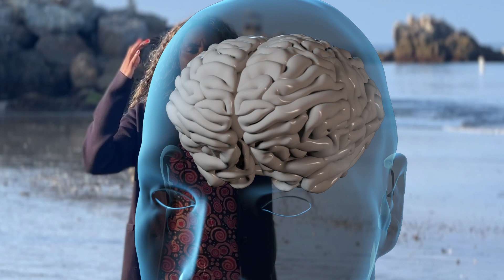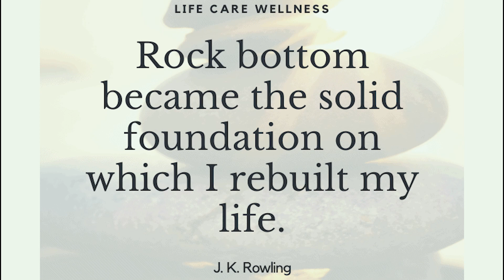WHO GETS ADDICTED SHOCKING TRAIT REVEALED EP 34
We all have the potential to get addicted to drugs.
But not all of us get addicted. Who gets addicted.
People with low cognitive skills are more likely to get addicted to drugs according to recent research.